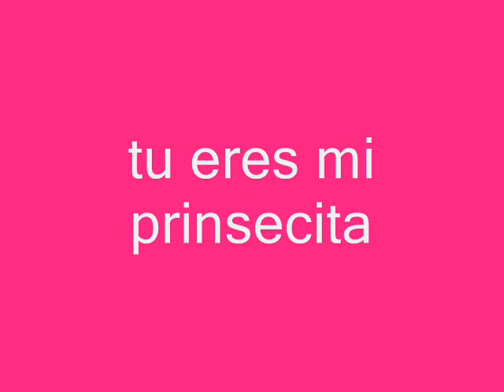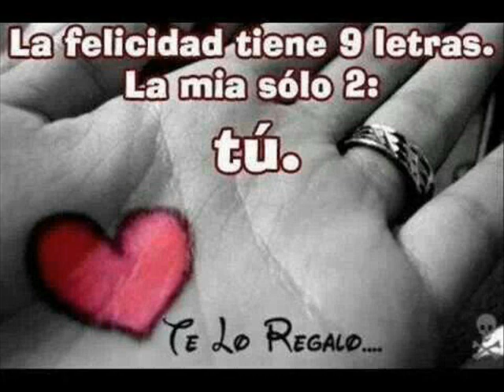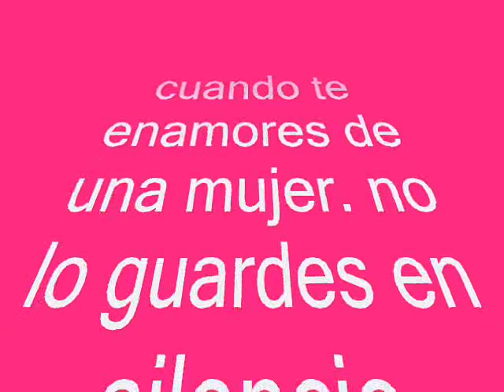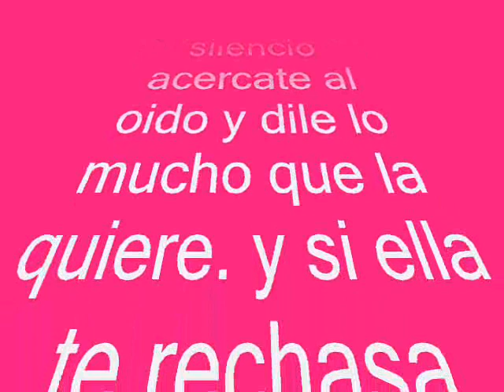Laprada Number one ft deseado mi prinsecita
Hip hop romantico